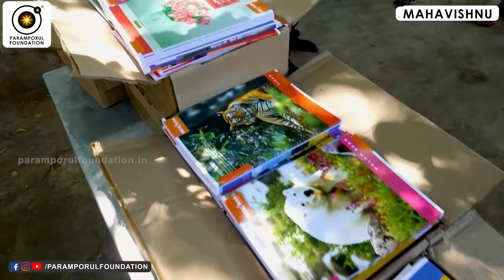போனது போகட்டும் இன்றே இதை கடந்துவிடுங்கள்! இன்னும் பார்க்க நிறைய உள்ளது! Get Rid of This thing!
For daily Annadhanam & Other Charity Activity Contributions:

NAME : PARAMPORUL FOUNDATION
AC NO : 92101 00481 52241
IFSC: UTIB0000210
SAVINGS TRUST AC
AXIS BANK